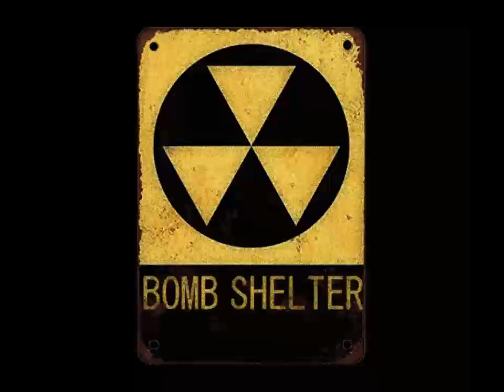The Bomb Shelter EP11 - Land of the Lost (1974)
Yay for summer and cheesy TV!  Join Jay McDowell and Kevin Schumm for the first episode of The Bomb Shelter's "Super Summer Reruns!" Up first, they discuss and review Land of the Lost (1974).